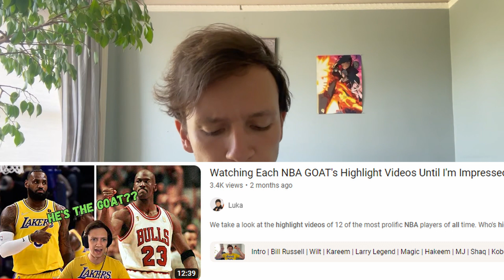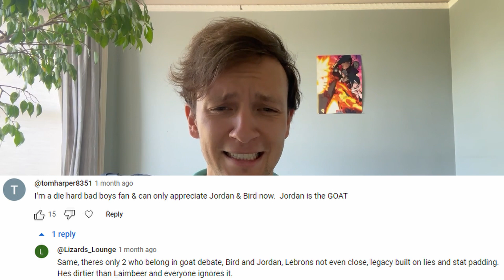Michael Jordan Fans Don’t Mess Around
This was cathartic. Enjoy. Love you MJ fans, love you MJ. Send me some Jordan 1s I'll make a different video real quick